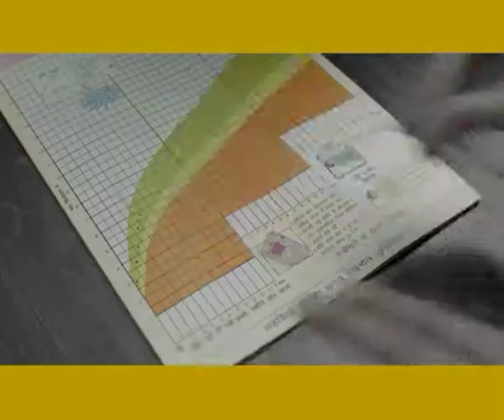HealthPhone™ Hindi हिन्दी - Kaun Card - Nutrition | Poshan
- To encourage expectant parents to visit the Aanganwadi as soon as they know they are expecting and get the Mother and Child Protection Card.

The purpose of this video is to encourage expectant parents to get the Mother & Child Protection Card. A simple yet powerful card that helps them to consistently monitor the nutrition and growth of their child.

The Story:

In a village street market, an older man is buying vegetables and across the road he sees a young couple he knows. So he calls out and greets them, while walking across to meet with them. He asks the young man "So, the news is that you are about to become a father?" The young couple smile shyly.

He says "I hope you've got your card made." The young man replies "Ration card, right? Of course! I made it long ago."

The older man tells him not that card and the wife tells her husband he's inquiring about the Voter ID card, and replies that both of them have one. But the man again says "Not that card. I'm talking about the Mother and Child Protection Card." The couple asks him which card is that?

The older man explains "This is the card that keeps track of the mother and child's health; it also protects children from malnutrition." The couple nod happily.

That's right! Make sure you visit the Aanganwadi as soon as you know you're expecting and get your Mother and Child Protection Card. Also make sure you get your child weighed by the Aanganwadi every month till your child is 3 years old.

The Anganwadi Centre is the place to go and say malnutrition you are not welcome anymore.